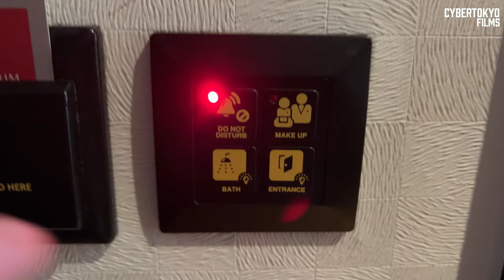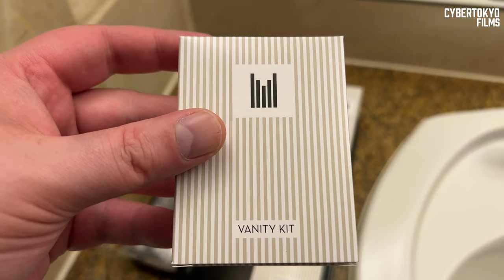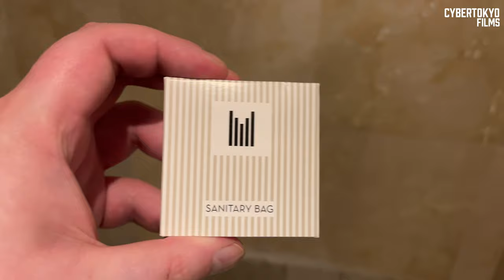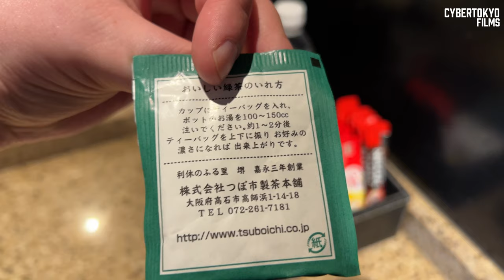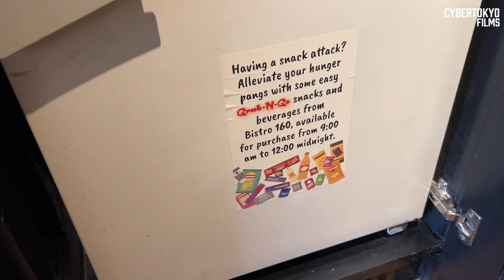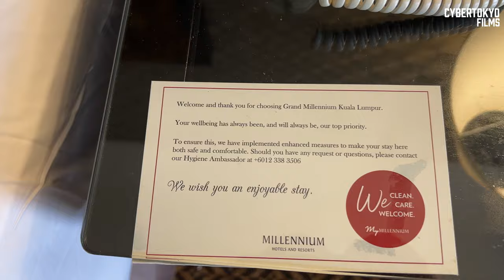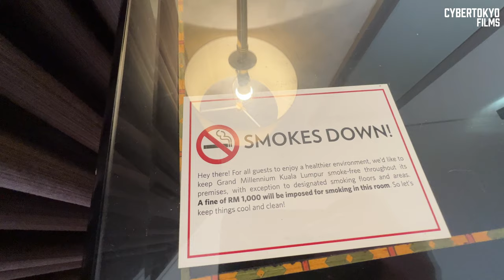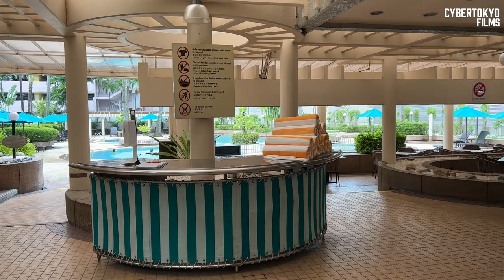Grand Millennium Kuala Lumpur 5 Star Hotel Room Tour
A room tour of Grand Millennium in Kuala Lumpur Malaysia. I will give a full room tour of the hotel so you know how the Grand Millennium looks like before you book. this is the standard entry level room.